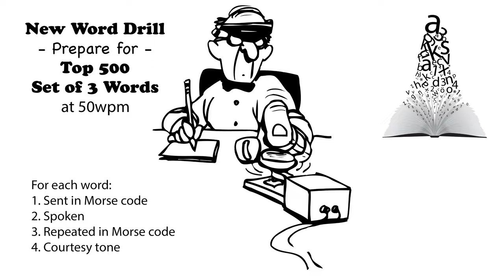Sets of 3 Words - New Word Drill - 50wpm